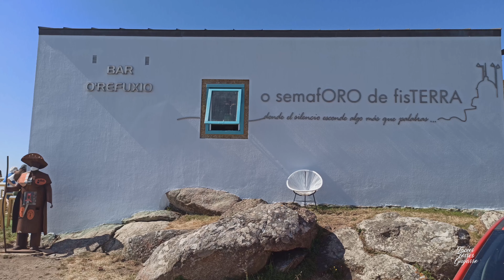DEL FARO DE MUXÍA A FINISTERRE (La Coruña)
Lo que se llama como "La Costa de la Muerte" termina en Finisterre. Y es este último recorrido un amplio abanico de bellezas que nos ofrece el paisaje y las playas. Recorrer este trozo de Costa ha sido un placer en todos los sentidos, y ahora compartirlo.